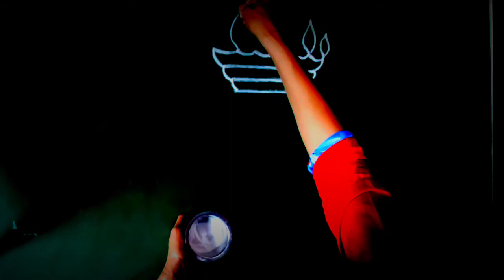समईची सुंदर मनमोहक अशी रांगोळी डिझाईन/very beautiful creative and innovative rangoli design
dhanashrijadhav#simple_rangoli_design

देवघरातल्या रांगोळी,
गणपती रांगोळी,
दरवाजा समोर काढायच्या रांगोळी,
रांगोळी बाॅर्डर,
व्रतांच्या रांगोळी,
ठिपक्यांच्या रांगोळी,
रेषांच्या रांगोळी,
आरशांच्या रांगोळी,
फुलांच्या पानांच्या रांगोळी
, थीम रांगोळी,
नवख्यांसाठी सोप्या रांगोळी,
कार्टून रांगोळी, सण, उत्सव, व्रत निमित्त स्पेशल रांगोळी,
रांगोळी,
रंगोली,
rangoli rangoli,
रांगोळी डिझाईन सोपी,
रंगोली डिजाइन,
rangoli designs,
rangoli simple,
rangoli designs easy,
rangoli art,
rangoli border,
birthday rangoli,
rangoli cartoon,
rangoli competition,
rangoli colour,
rangoli creation,
3d rangoli,
d i y rangoli designs,
rangoli easy,
rangoli episode,
rangoli flower,
rangoli ganpati,
rangoli hacks,
rangoli in dots,
rangoli ideas,
rangoli kolam,
rangoli kolangal,
rangoli kolam designs,
  latest designs,
rangoli of peacock
rangoli tipkyanchi, rangoli ugadi,
rangoli youtube channel,
3*1 rangoli,
rangoli 2 dots,
ra 3 dots,
ragngolil 3 dots easy,
5*3 rangoli designs,